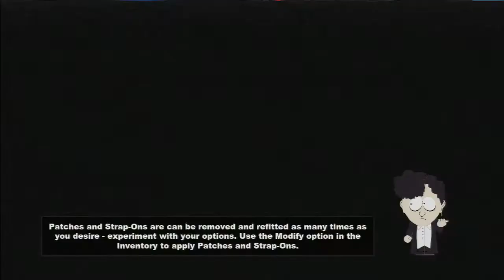South Park Sequel Announced at E3!!! Even More Controversial! Will You Buy It?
South Park: The fractured Butt Whole has been announced at E3 and i couldn't be more excited.  It will be a sequel to the stick of truth so we will be following the new kid once again and will be focused around our 4 favourite characters and their super hero adventures during playtime.